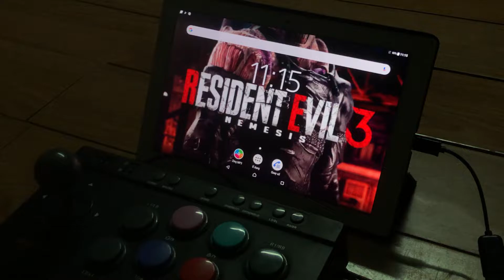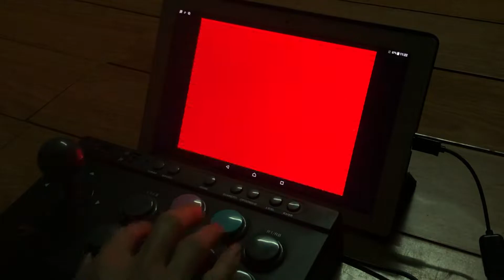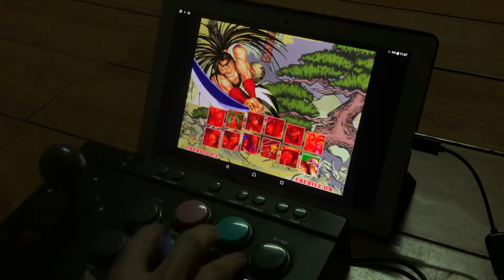Samurai Shodown 2 - HAOMARU battle story - Use Sony Tablet Z4 & FightStick PXN - Mizuki Fail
Haomaru Battle Story
Emulator NEOGEO for Android
Use Sony Tablet Z4 with FightStick PXN
BOSS Mizuki Fail ( Not Complete )